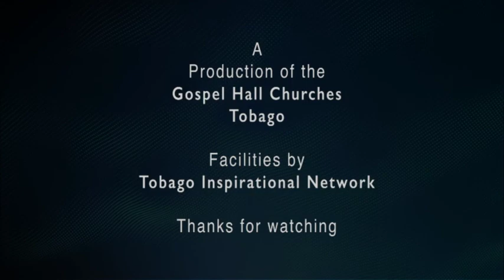Moments with Truth June 20, 2020